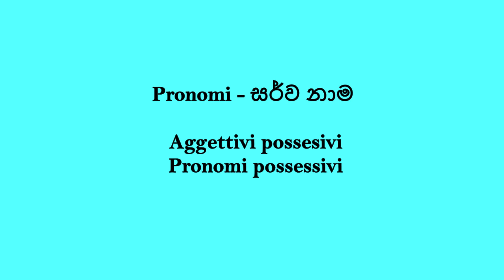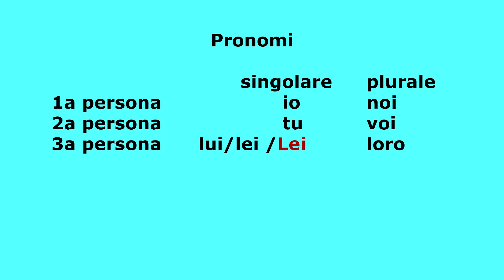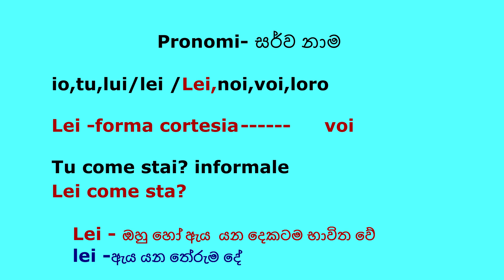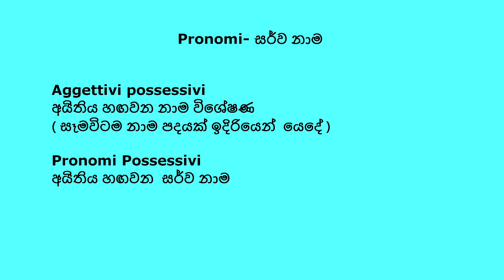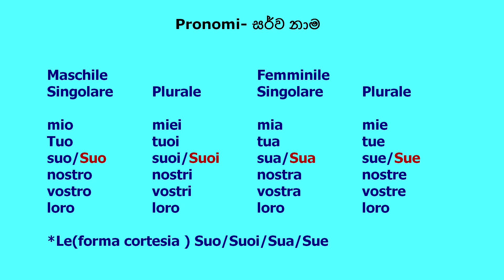I pronomi සර්ව නාම ගැන හැදින්වීම Italian lesson 34( පාඩම 34)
I pronomi, Aggettivi possessivi e Pronomi possessivi අයිතිය හඟවන නාම විශේෂණ  , අයිතිය හඟවන  සර්ව නාම